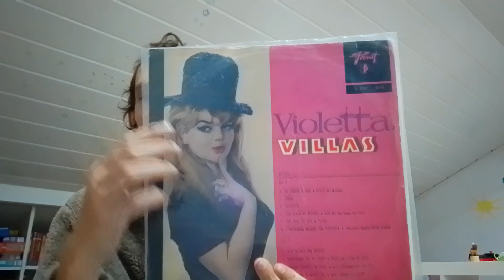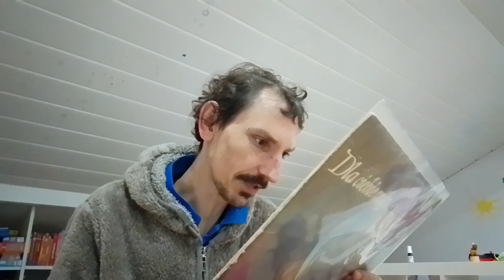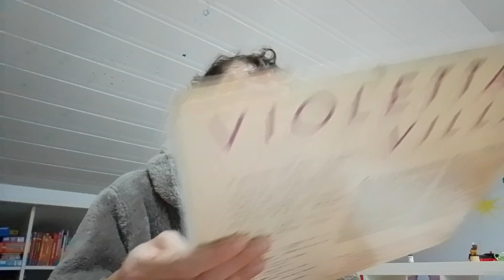Violetta Villas Odcinek 193